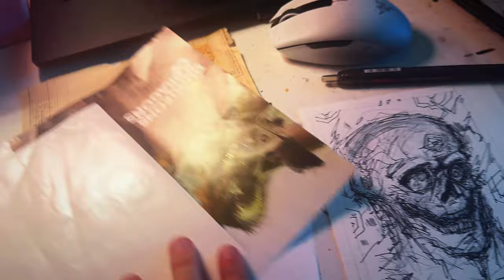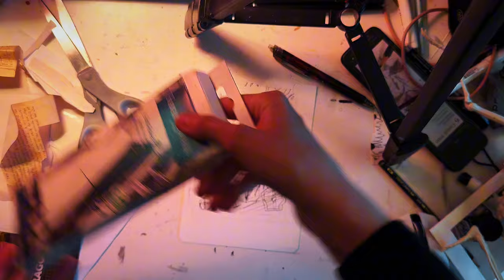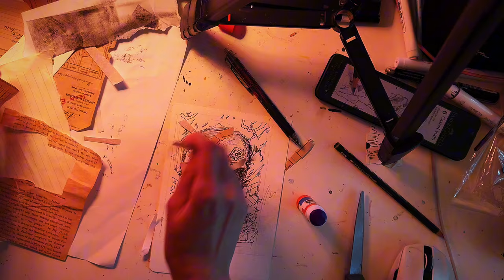Day 23 Mouthwashing: Captain Curly x draw with me, yapping, newspaper clippings, asmr coloring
This is one of the most enjoyable painting process because I cut out a lot of papers and newspapers, textured a lot and expressed my feelings about this game

Curly is the deuteragonist of the 2024 psychological horror game Mouthwashing, developed by Swedish developer Wrong Organ. He was the hardworking, benevolent, yet dissatisfied pilot of the Tulpar long-haul freighter ship, overseen by Pony Express, and became horrifically maimed after the ship crashed.

this fanart

hihihi my beloveds rats my stars
This is again ASMR realtime
you can draw or work or study or sew or what you love to do there!

I’ve been on the lookout for frames for months now..
Vintage frames! I’ve found them on the street, I’ve bought them on Ebay, I’ve done everything I can to get the right frames for every possible idea.